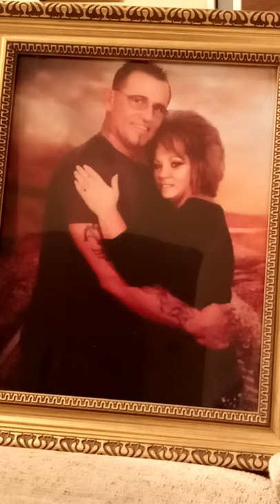AMAZING GRACE james chapple